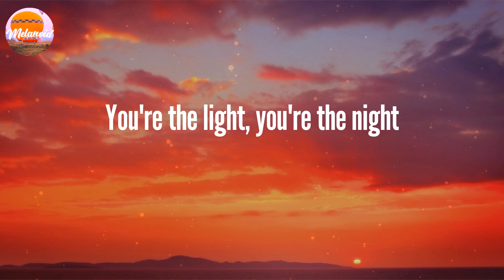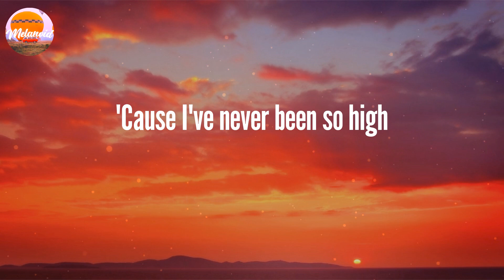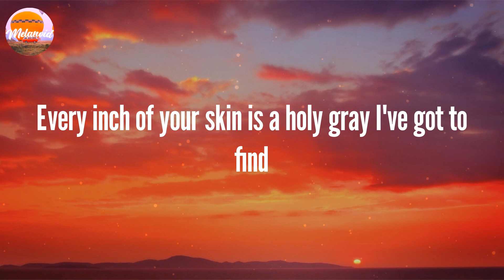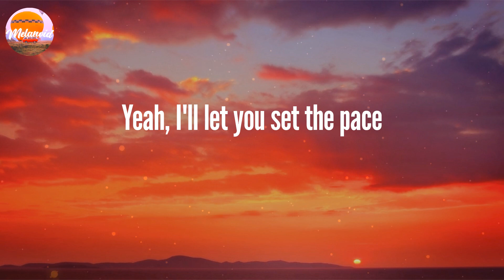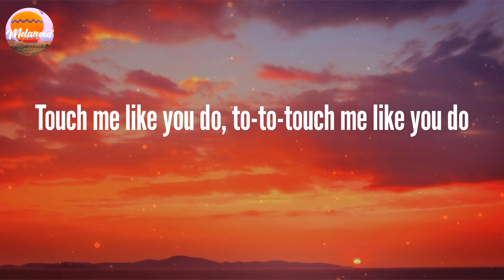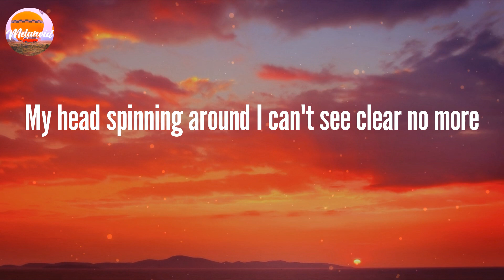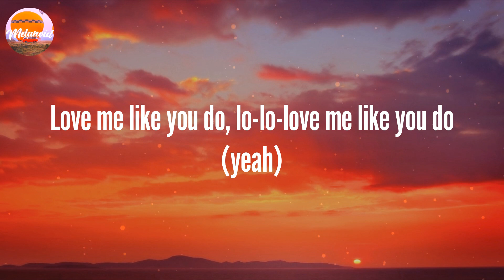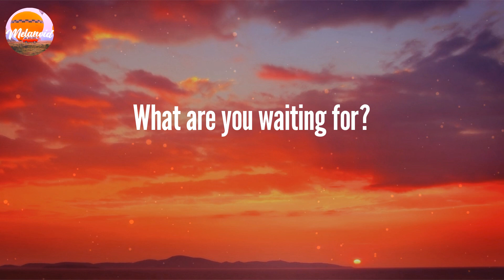Ellie Goulding - Love Me Like You Do (Lyrics)